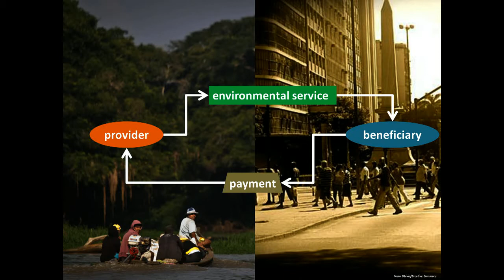Revaluing ecosystems: Virgilio Viana at TEDxNairobi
Virgilio Viana holds a PhD in Evolutionary Biology from Harvard University, and has conducted postdoctoral research at the University of Florida. He organized the discussion which led to the creation of the Forest Stewardship Council (FSC) in 1993. He was founder and president at IMAFLORA, the !rst forest certi!cation organization in Latin America.